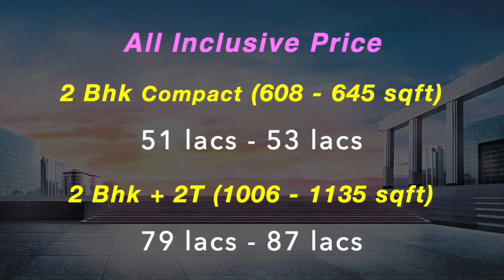SALE!!! Thiruvottiyur Apartments in Chennai | Radiance Flourish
RADIANCE
Residential Apartments

4.97 Acres
Stilt + 5 Floors
Rate per Sqft : Rs. 6199

All Inclusive Price

2 Bhk Compact (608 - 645 sqft) -  51 lacs - 53 lacs
2 Bhk + 2T (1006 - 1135 sqft) - 79 lacs - 87 lacs
3 Bhk + 2T (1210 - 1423 sqft)  -  93 lacs - 1.08 Cr.
3 Bhk + 3T (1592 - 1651 sqft)  - 1.20 Cr. - 1.25 Cr.
4 Bhk  (1935 sqft)  - 1.50 Cr.

Handover Date : JAN 2025

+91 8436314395